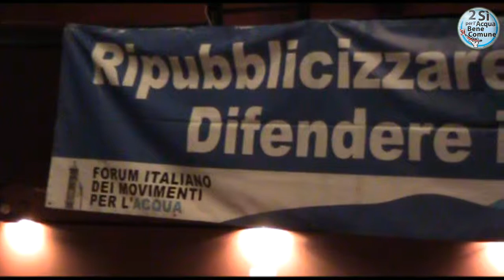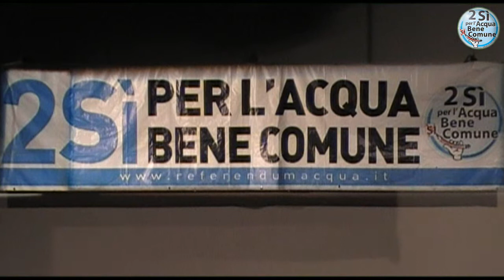Assemblea Nazionale. Acqua Bene Comune. Intervento di Antonio Valassina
Assemblea nazionale - Roma, 2-3 Luglio
L'assemblea si svolgerà a Roma tra il Teatro Vittoria (Piazza S. Maria Liberatrice, 11) e la Città dell'Altra Economia (Largo Dino Frisullo)
continua su:

riprese e montaggio staff manifestopea 08
Maurizio Argentieri, Andrea Degl'Innocenti e Massimiliano Petrucci